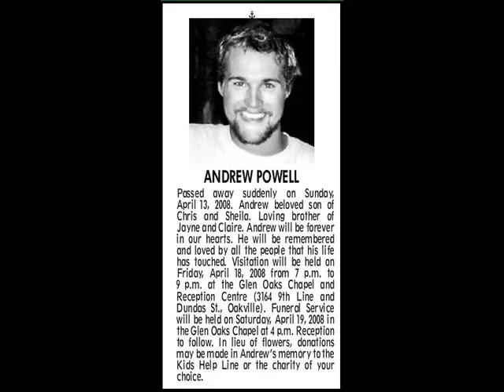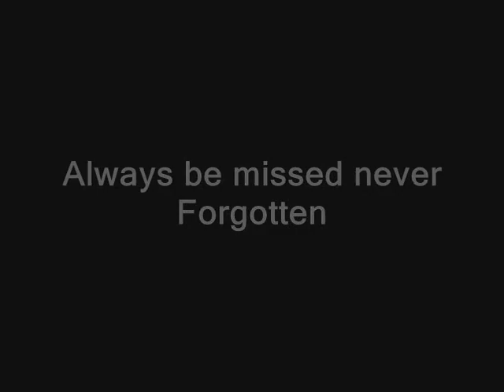Andrew Powell Tribute-RIP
Sauga city's finest..Andrew Powell
RIP buddy. I hope you found the peace you were looking for. Never ever forget you